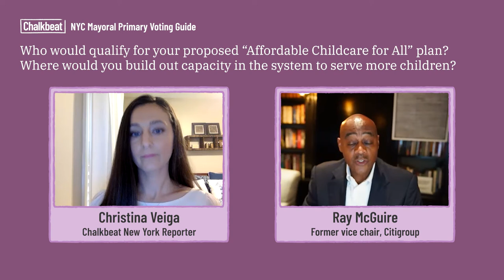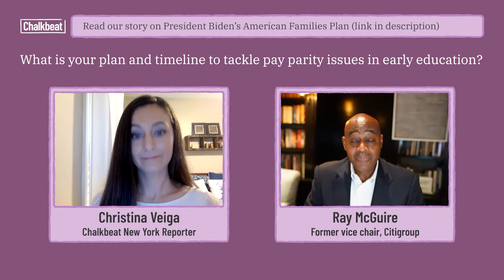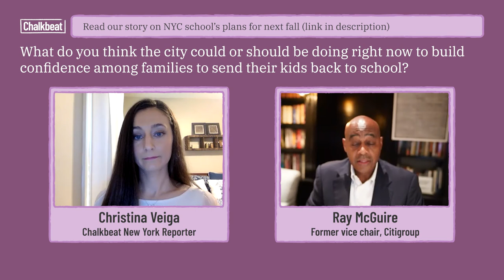NYC mayoral candidate Ray McGuire on early education, youth programs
Read our complete voter guide here: NYC mayoral race: Where do the candidates stand on pre-K, child care, and after school?

“Unprecedented federal funding is on the way. High-poverty schools are starting to reckon with how to spend it.” by Matt Barnum and Kalyn Belsha

“Does Biden’s plan for a $15 minimum wage for child care workers go far enough?” by Ann Schimke, Cassie Walker Burke, and Koby Levin

“NYC official: Funding for summer jobs program expected to increase, following year of steep cuts?” by Reema Amin

“No remote learning option for NYC next school year, de Blasio announces” by ASmy Zimmer and Alex Zimmerman

“Racial, economic gaps are widening among NYC’s free pre-K programs, researchers say” by Christina Veiga